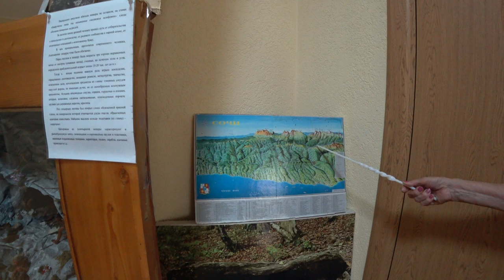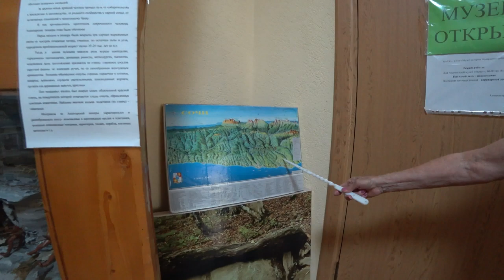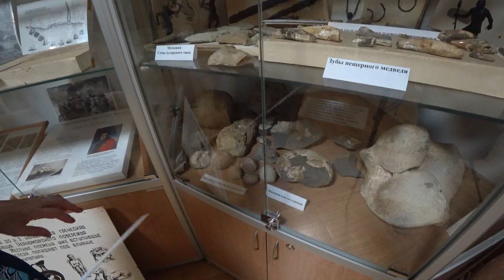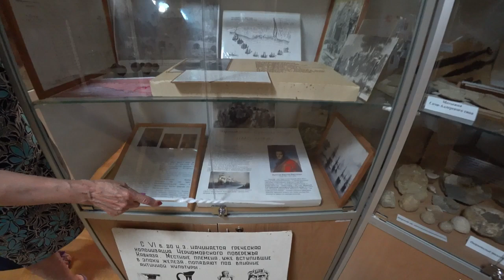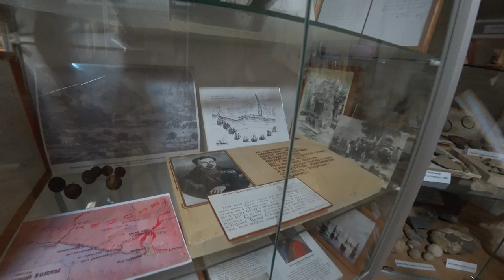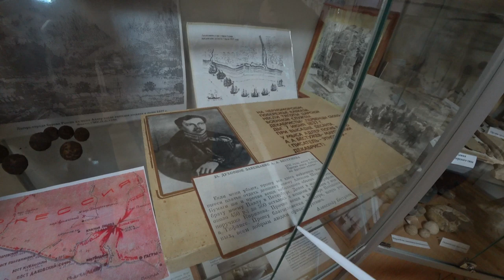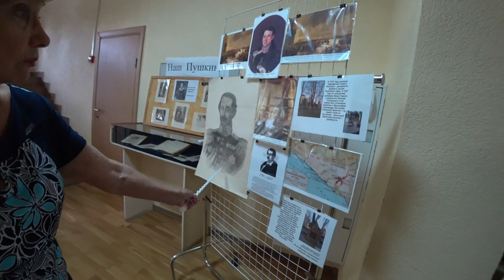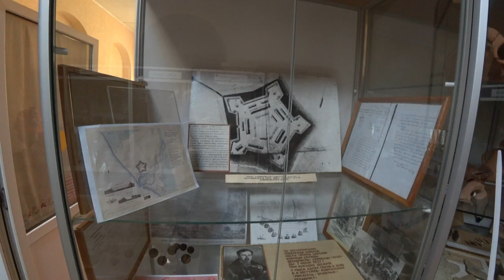კავკასიის მუზეუმები: ადლერის რაიონის ისტორიის მუზეუმი (რუს ენაზე)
კავკასიის მუზეუმები: ადლერის რაიონის ისტორიის მუზეუმი (რუს ენაზე) / Музеи Кавказа: Музей истории Адлерского района / Museums of the Caucasus: Museum of history of Adler district